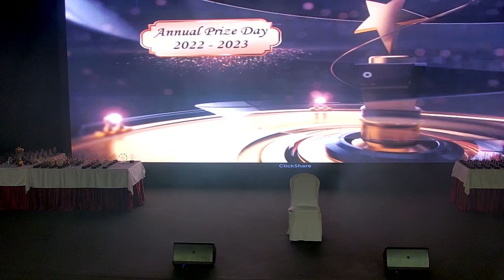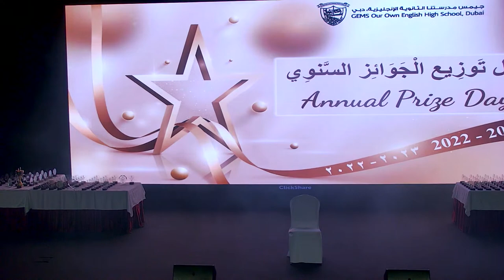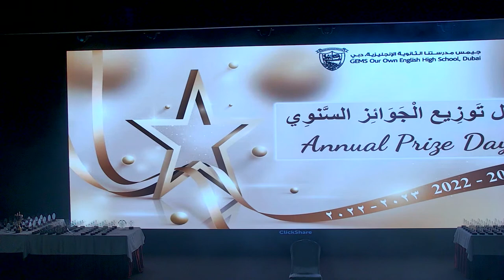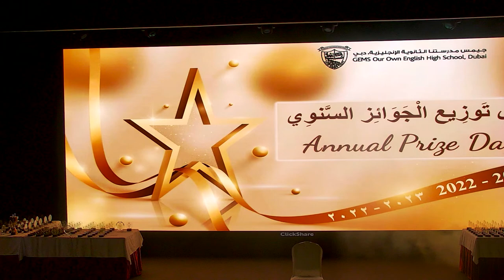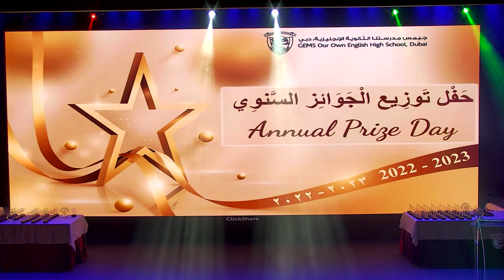GEMS Our Own Dubai Live Stream